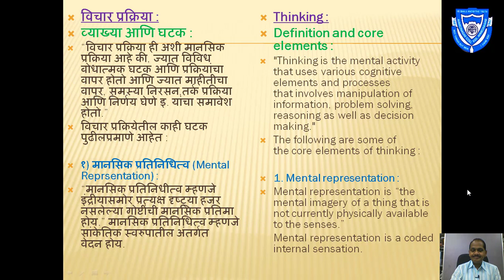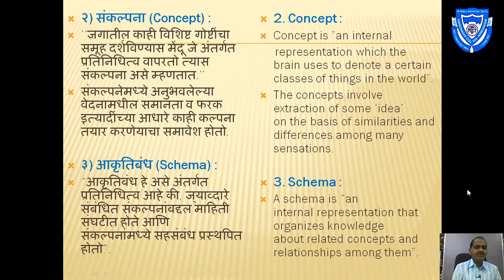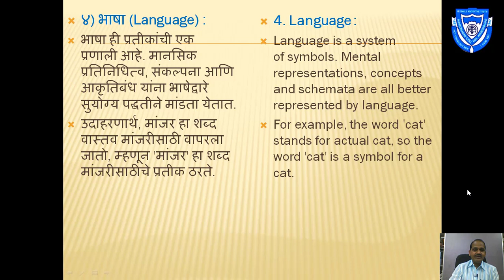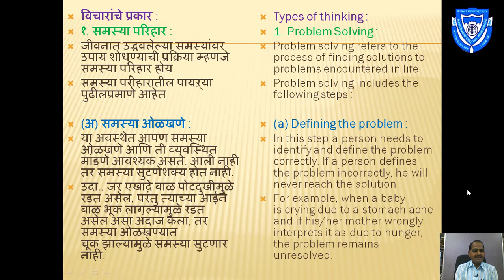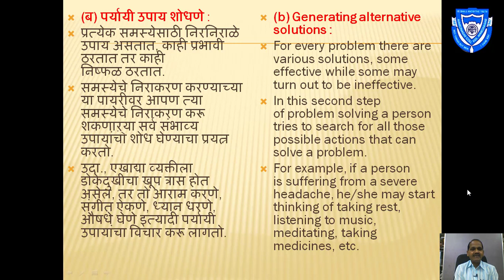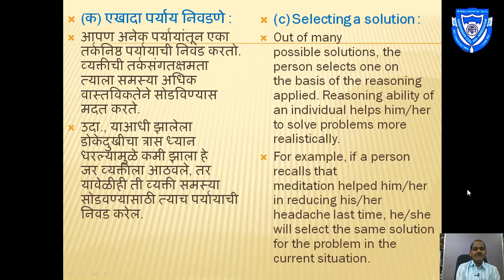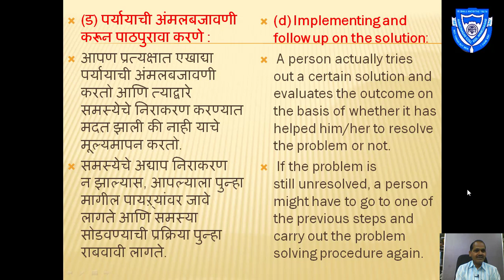Prof. Ukirde C. B. Psychology, Cognitive Processes , Part - 3